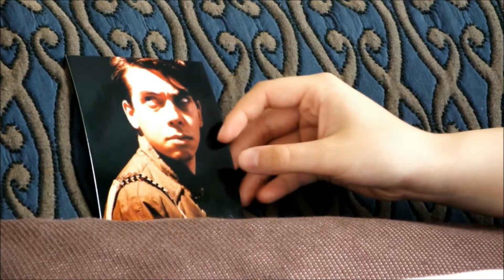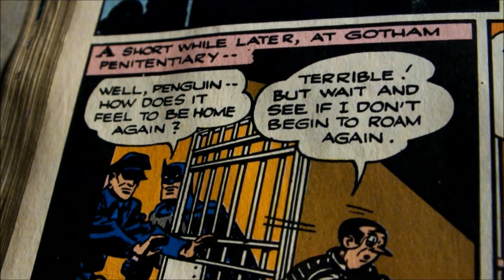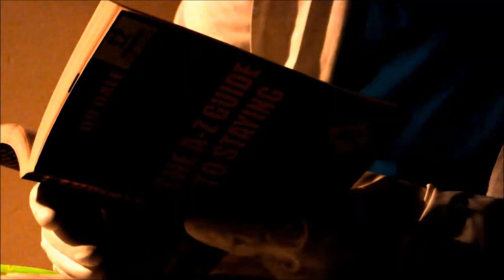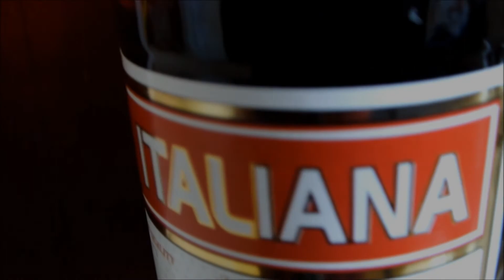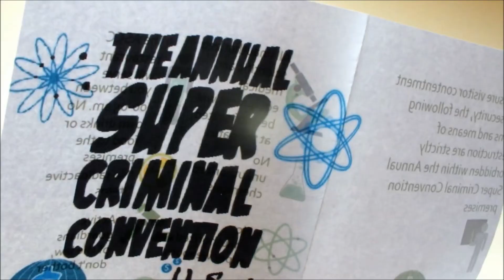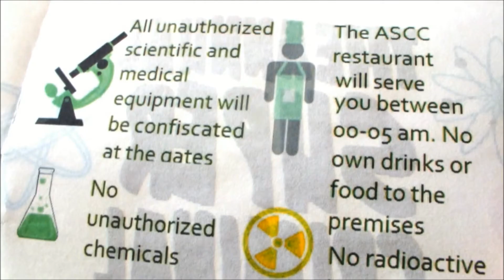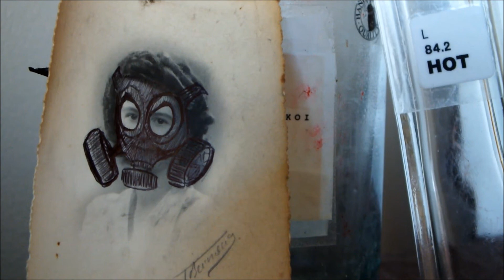Season of the Villain - "No Honour Among Thieves" (5)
(1080p HD!) The end is near. Lucifera reaches out to her mafia contacts, the Jogger prepares to take off to Europe, Hacker gives Minion some alarming news and Dr. Cynic tries to perfect his zombie-serum.